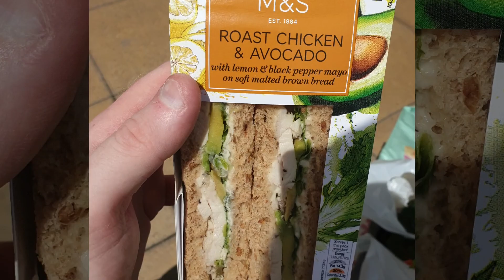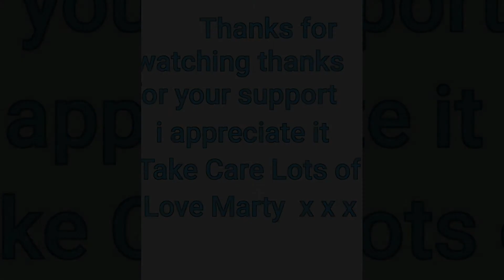Mine & Mums day, Our Lunch getting ready